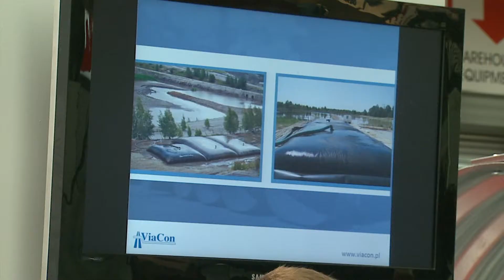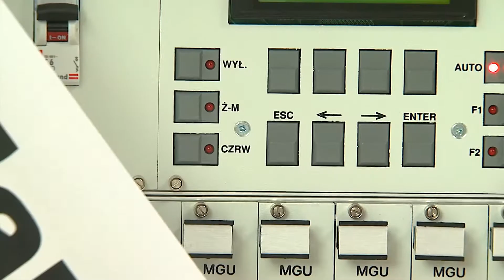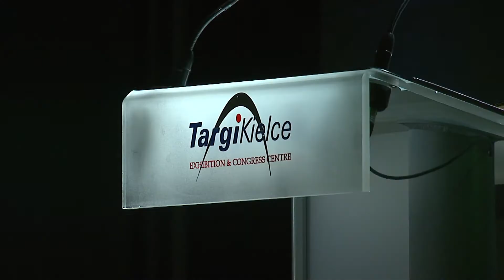Relacja z targów AUTOSTRADA-POLSKA 2014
Międzynarodowe Targi Budownictwa Drogowego AUTOSTRADA-POLSKA 2014 odbyły się w dniach 14-16 maja 2014.

485 firm z 21 krajów całego świata, zgromadzonych na łącznej powierzchni blisko 11 tysięcy metrów kwadratowych - te liczby odzwierciedlają ogromny potencjał jubileuszowej wystawy branży budownictwa drogowego, którą odwiedziło ponad 15 tysięcy zwiedzających.